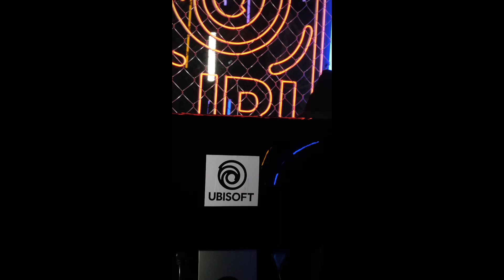FALA MAL DO SIDÃO NA MINHA CARA?